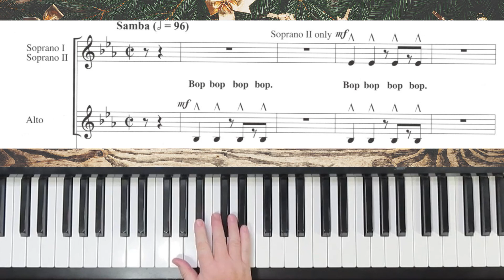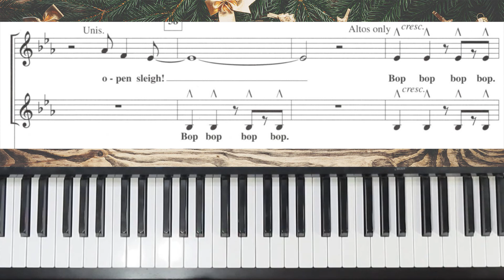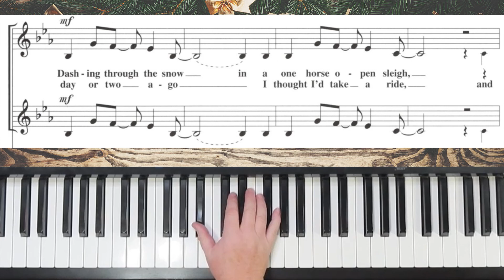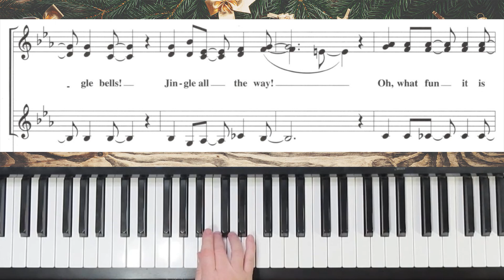Christmas Jazz - Jingle Bells - SSA - Shaw - I Alto Practice with Brenda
"Christmas Jazz" arranged for SSA by Kirby Shaw "Jingle Bells" written by J. Pierpont.  This is the practice for I Altos (higher alto part)

   1. if it is free to the public, I will send you a copy.
   2. if it is my music you can go to my website (link below) to purchase it.
   3. if it is copyrighted music for sale from another composer or arranger, I am happy to  send you a link to where I found it, and you are welcome to purchase the music there.